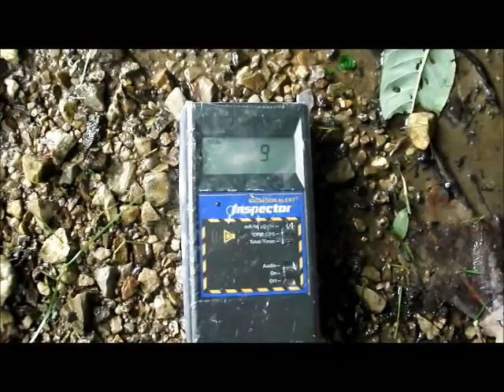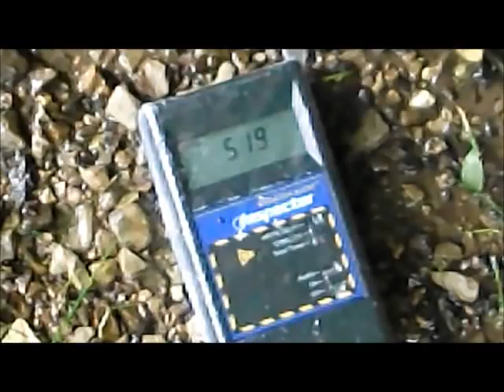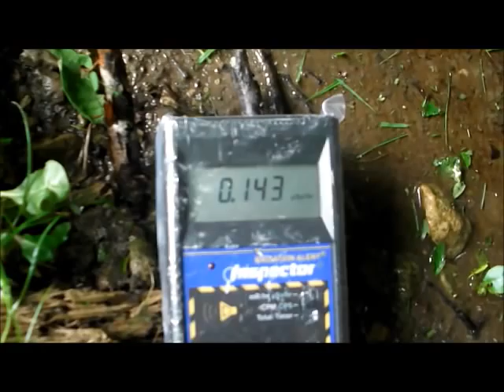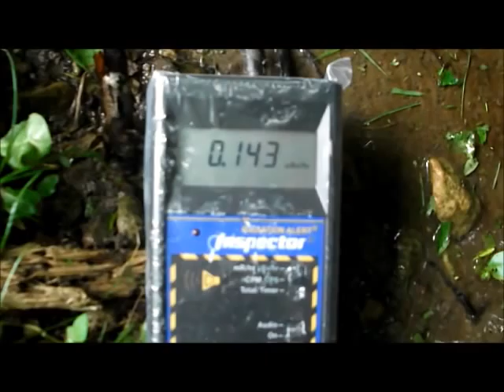KY [After The] Rain Sample [Radiation] Test - 519 Cts/10 min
First part - 10 min count (519)
Second part in uSv/hr

Please let me know if you have any suggestions.  If you own a Geiger counter, please do the same wherever you are! Thank you

dkbarnhill wrote:
"An open message to all Americans who own Geiger Counters. Please video tape and upload your rain sample testing to you tube. Please make sure to list your state in the title and rain sample test. i.e. 'NY Rain Sample Test'"